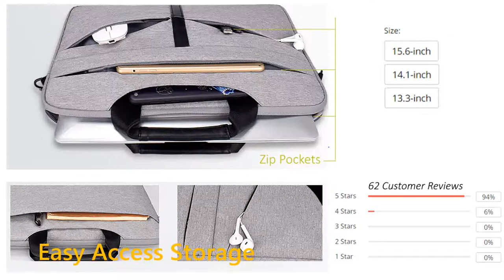Cheap high quality Laptop/Shoulder bag. US $13.64 - 14.29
Waterproof Laptop Shoulder  bag, Messenger bag, Briefcase for Notebook, Laptop etc
13 inch, 14 inch, 15 inch

One of the best Laptop bags i have come across for the price.